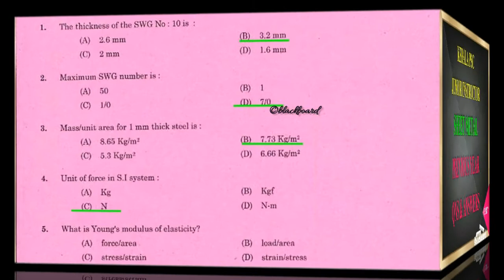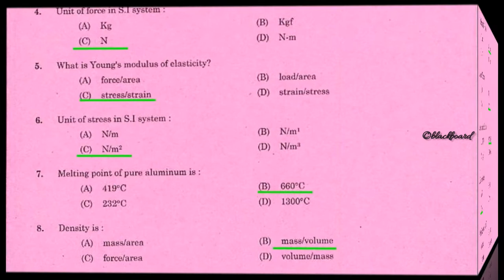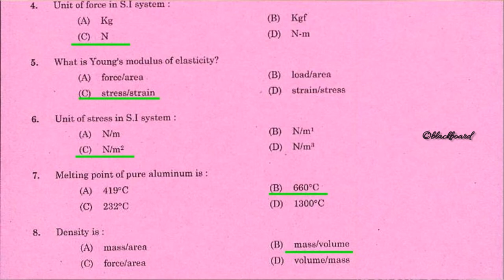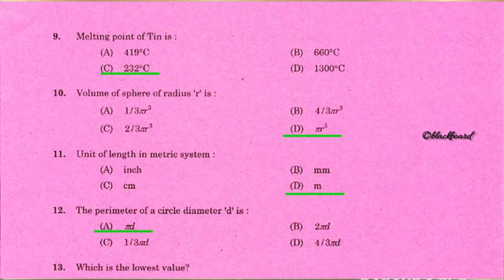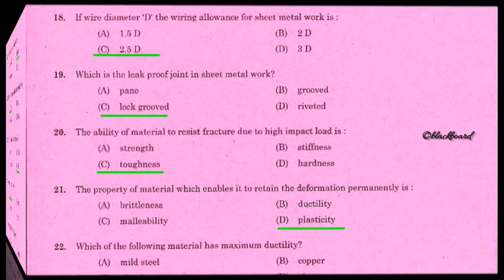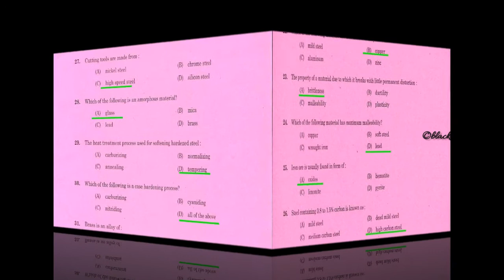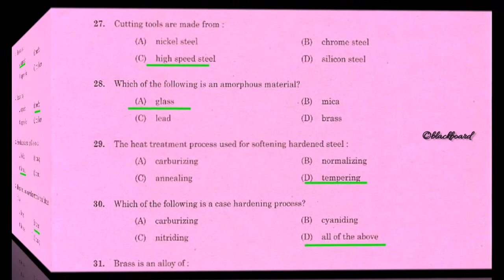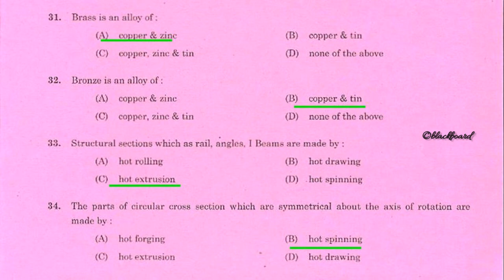Junior Instructor- Sheet Metal - Mechanical Previous year Questions and Answers - Kerala PSC- Part 1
Junior Instructor/Tradesman - Sheet Metal - Previous year Questions and Answers - Kerala PSC- Part 1